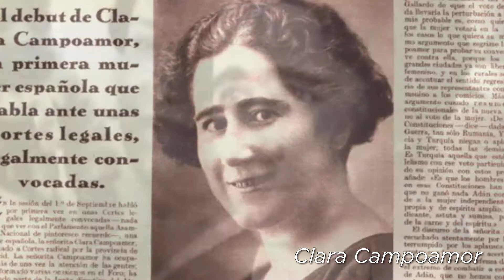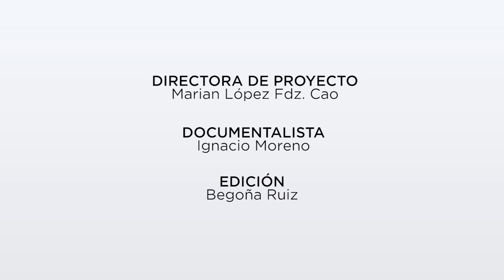"La ciudad universitaria de las mujeres"- Políticas. ERN2017. UCM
Las fachadas de las facultades de Ciudad Universitaria (Universidad Complutense de Madrid) se llenaron de imágenes de pioneras e innovadoras en cultura y ciencia y se realizará un recorrido por las huellas de estas importantes mujeres con motivo de la Noche Europea de los Investigadores Madrid 2017.